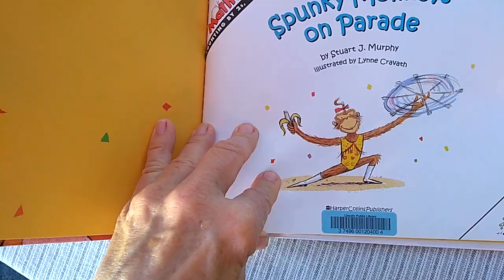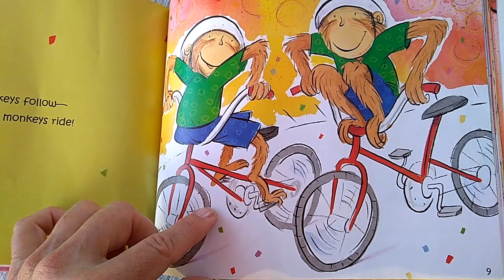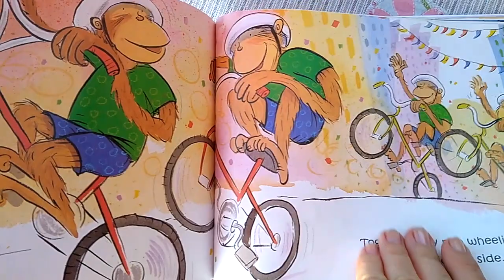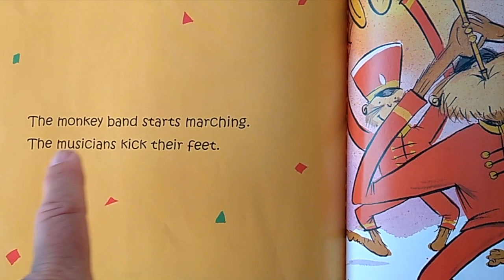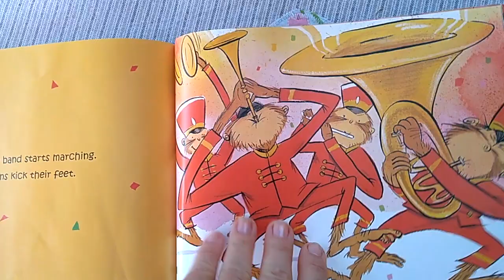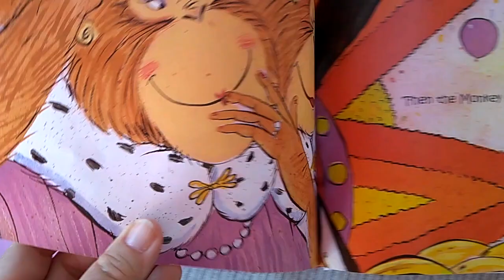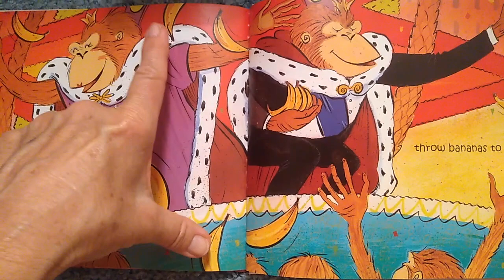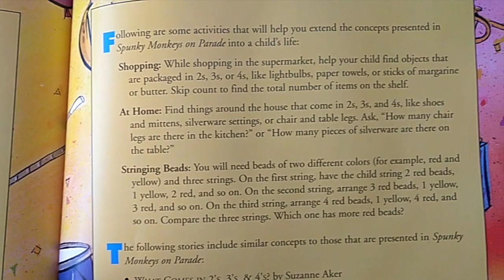Math Counting by 2's, 3's, and 4's -:- Free Books Read to Kids Aloud! -:- 5-7 ages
Monkeys are everywhere banana's too!! Kids get-to count by two's, three's, and four's expediting kids learning of math and counting. Come witness an adorable picture book story on parade. @TumpskyandMrsSmall read aloud channel teaches "point to the word" technique that helps kids mesh the letters and the letters sound together. Kids may follow along online. MathStart is a great STEM contributor. They have series of books for all math desired ages. Below are some links to other read aloud MathStart books. These are beneficial for classroom or homeschool and age appropriate.

MY 2 AVAILABLE BOOKS - Always on Amazon!